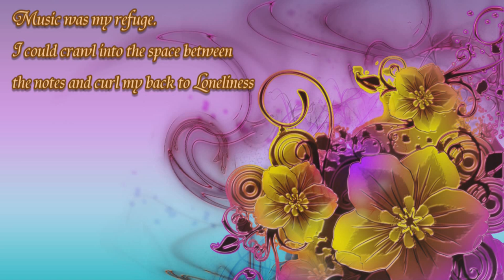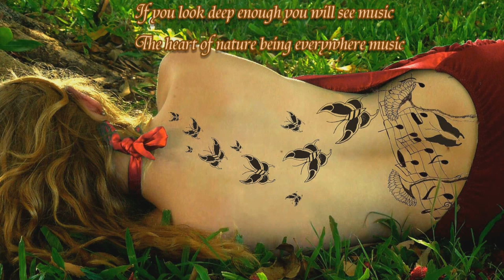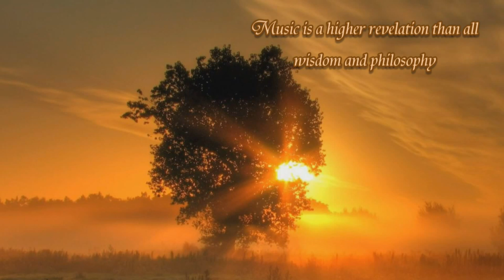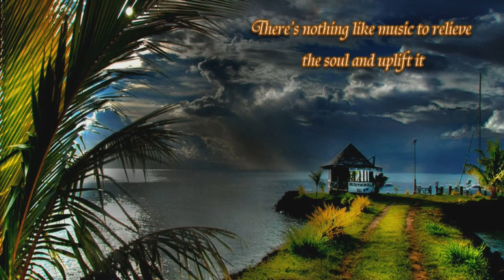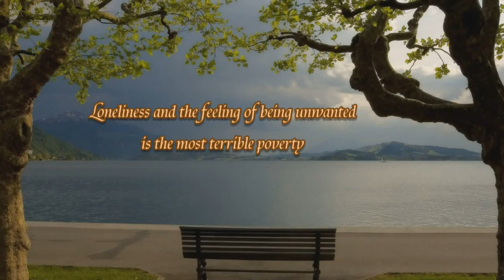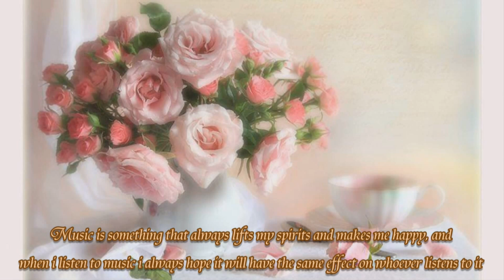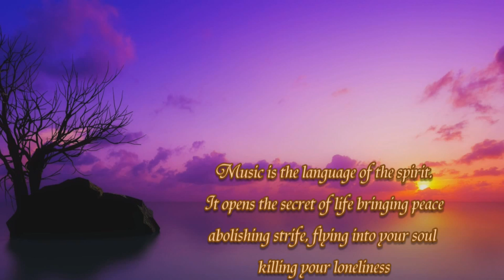Loneliness And The Music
- Loneliness and the feeling of being unwanted is the most terrible poverty.

- Loneliness is and always has been the central and inevitable experience of every man.

- Man's loneliness is but his fear of life.

- Music was invented to confirm human loneliness.

- Music was my refuge. I could crawl into the space between the notes and curl my back to loneliness.

- People drain me, even the closest of friends, and I find loneliness to be the best state in the union to live in.
- If  you look deep enough you will see music; the heart of nature being everywhere music.

- Music is a higher revelation than all wisdom and philosophy

- Music is something that always lifts my spirits and makes me happy, and when I listen music I always hope it will have the same effect on whoever listens to it.
There's nothing like music to relieve the soul and uplift it

- Nobody likes being alone that much. I don't go out of my way to make friends, that's all. It just leads to disappointment

- I'll never forget how the depression and loneliness felt good and bad at the same time. Still does.

- Music expresses that which cannot be put into words and that which cannot remain silent.

- People haven't always been there for me but music  always has.